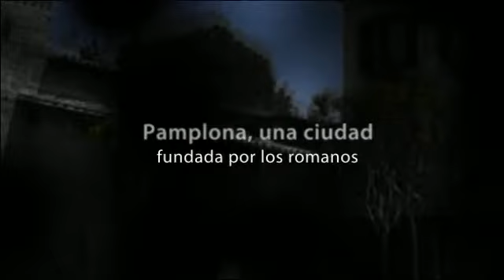Hostal Navarra en Pamplona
El Hostal Navarra está situado en pleno centro de la ciudad de Pamplona, junto a la estación de autobuses y el casco histórico.

Cuenta con un total de 14 habitaciones totalmente equipadas con una decoración que invita al descanso. Además, podrá relajarse en su amplio salón social.

Algunos servicios que ofrece el alojamiento:

- Wi-fi gratuito

Sobre Pamplona:

Pamplona es una ciudad de porte y elegancia, de saber estar y saber divertirse, de historia y modernidad. Pamplona es todo lo que buscas.

La capital navarra ofrece una amplia gama de edificios, construcciones y patrimonio histórico que difícilmente podrás encontrar en otra ciudad. Sus emblemas arquitectónicos tienen una solera inabarcable que va desde el gótico de la Cámara de Comptos Reales, del Ayuntamiento y de la Catedral de Santa María, hasta el neoclasicismo del Palacio de Navarra.

Pamplona es una ciudad para perderse, para empezar a andar sin rumbo y asombrarse de todo lo que uno se encuentre en su ruta improvisada. Te encontrarás, sin aún quererlo, con los jardines de la Taconera, que conservan restos de la muralla; tropezarás con fuentes de diversos estilos por toda la ciudad; disfrutarás por el paseo de Ronda; y finalmente llegarás a la Plaza del Castillo, considerada el "cuarto de estar" de los pamploneses, donde podrás finalizar el día con unos pinchitos, tan típicos de la ciudad. Esta plaza es la zona con más ambiente de la ciudad: visita obligada.

Por supuesto, si vienes en julio no debes perderte los San Fermines puesto que es el mayor evento de la ciudad y que cada año atraen a miles de turistas de todo el mundo.

Una idea: conoce el Parque Fluvial de Arga y realiza una travesía en piragua con toda la familia.

About Hostal Navarra:

Hostal Navarra is situated in the very heart of the city of Pamplona, next to the bus station and the historical centre.

It has 14 fully equipped rooms with a restful decoration. In addition, you will be able to relax in its spacious lounge.

About Pamplona:

Pamplona is a distinguished-looking and elegant city plenty of fun, history and modernity. Pamplona is everything you are looking for.

The capital of Navarra offers a wide range of buildings, constructions and historical heritage that you hardly will be able to find in another city. It has a varied architecture of different styles, such as the Camara de Comptos Reales, the City Hall and the Catedral de Santa Maria of Gothic style or the Palacio de Navarra of Neoclassical style.

The charm of this city is getting lost thorough its streets, to wander aimlessly and to be amazed by everything you find during your impromptu route. You suddenly will find the gardens of La Taconera which preserves remains of the wall; you will come up against fountains of different styles throughout the city; you will enjoy the Paseo de Ronda; and finally, you will reach the Plaza del Castillo, considered the "cuarto de estar" of the inhabitants of Pamplona, where you will be able to finish your day tasting the famous "pinchos". The Plaza del Castillo is the most visited place of the city: it is a place not to be missed.

If you come, of course, you shouldn't miss "San Fermines", the most important event in Pamplona which every year appeals thousand of tourist from around the world.

One idea: discover the Parque Fluvial de Arga and enjoy a canoe trip with the family.